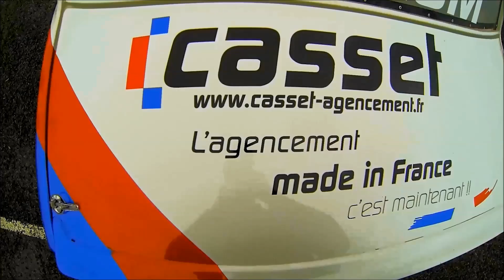Rallye du Brionnais 2016 Julien BIDAUD BMW F2/14 ES3 Matequipe